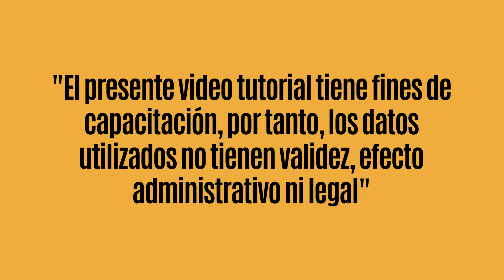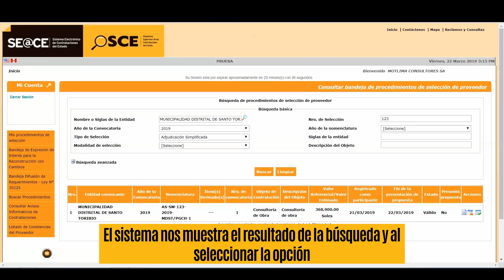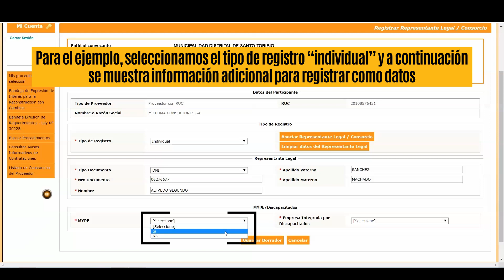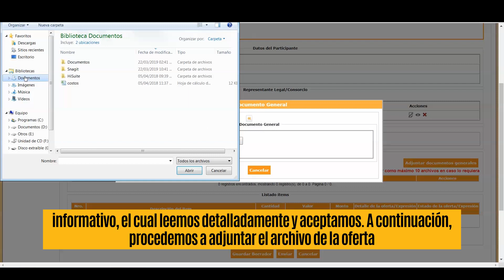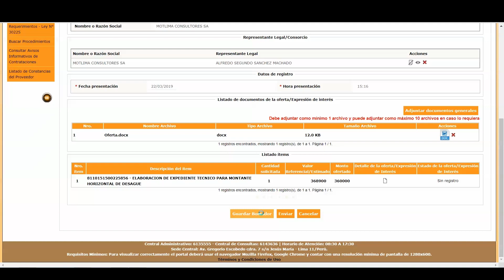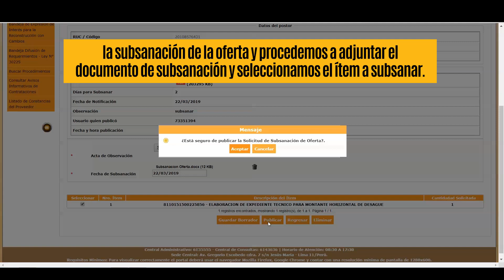Registro de presentación de ofertas y subsanación de forma electrónica en una AS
Registro de presentación de ofertas y subsanación de forma electrónica en una adjudicación simplificada (AS)  dirigido a los proveedores del Estado